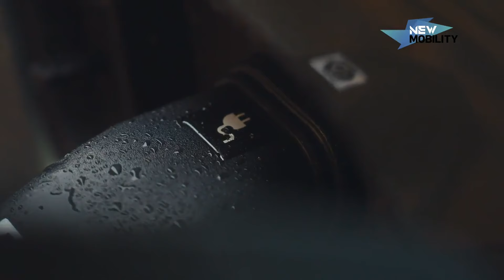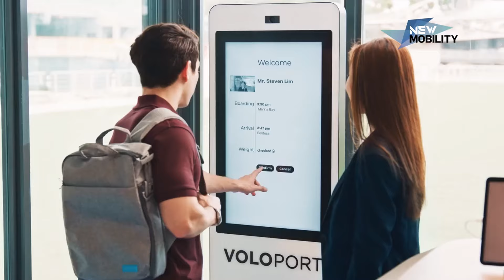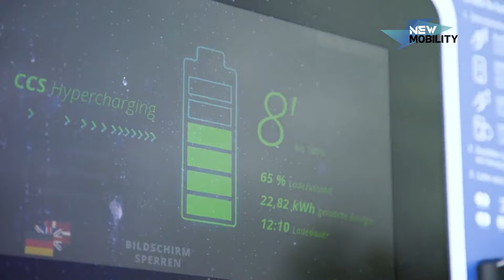New Mobility | Folge 6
In der sechsten Folge von "New Mobility" nehmen wir Sie mit auf eine Entdeckungsreise in die Welt der fortschrittlichen Mobilität. Mit dem Baustart der Konverterstation in Brunsbüttel erreicht SuedLInk, Deutschlands größtes Infrastrukturprojekt der Energiewende, einen neuen Meilenstein. Welche wichtige Rolle das Projekt bei der Dekarbonisierung Deutschlands spielt, erklären wir in dieser Folge.

Unser großer Vergleichstest zeigt, warum Plug-In-Hybride trotz des Endes staatlicher Förderungen weiterhin ein wichtiger Player auf dem Automarkt sind und stellen eine aufregende Neuheit vor: Flugtaxis. Das futuristische Fortbewegungsmittel wird in Paris bei den Olympischen Spielen 2024 erstmalig zum Einsatz kommen und verspricht, die Art und Weise, wie wir über städtische Mobilität denken, zu revolutionieren.

In den "New Mobility News" beleuchten wir die jüngsten Entwicklungen im Bereich der Elektromobilität, darunter die Auswirkungen der gestrichenen staatlichen Förderungen für E-Autos und die sich ändernde Preispolitik der Automobilhersteller.